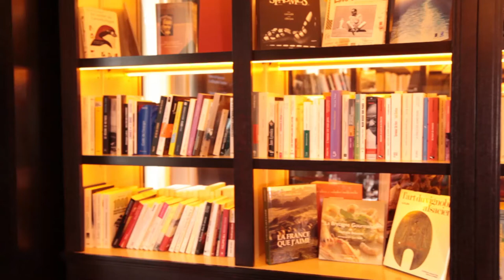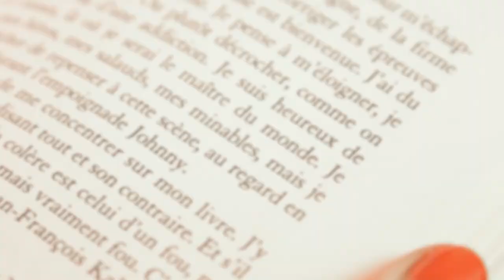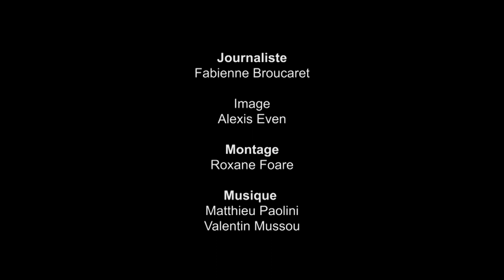Bibliothérapie : l'interview de Nathalie Loiseau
Nous avons demandé à la directrice de l'ENA Nathalie Loiseau de nous parler d’un ouvrage qui lui a fait du bien et a marqué sa vie. Elle nous parle du livre "Un monde pour Stella" de Gilles Boyer.